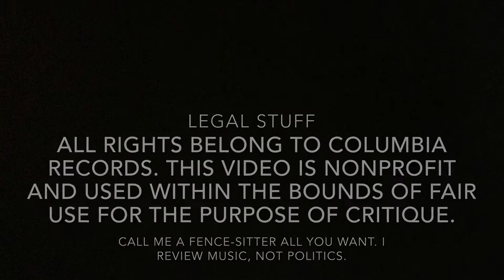Solo Salvos: System Of A Down - Protect The Land/Genocidal Humanoidz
Retrospectives are still happening, I’m just trying to fill the gaps between them. If you like this video, leave a recommendation in the comments. Just keep in mind you’ll get my honest opinion.😂